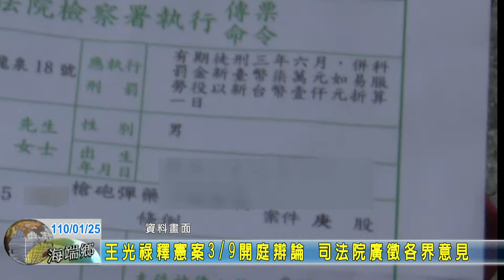20210125 10 王光祿釋憲案3月9日開庭辯論 司法院廣徵各界意見